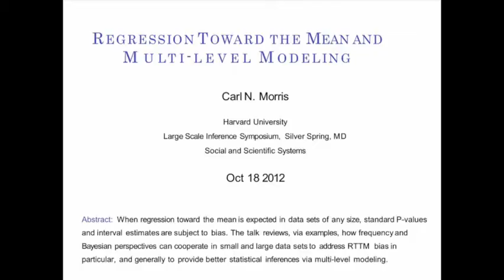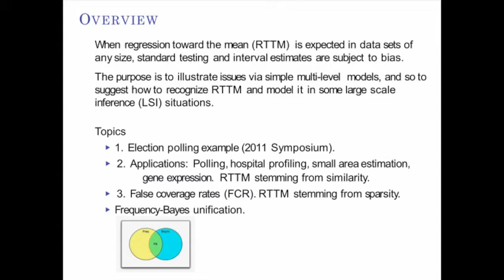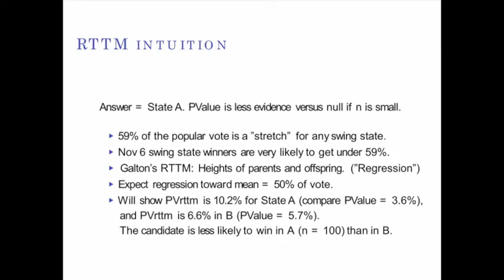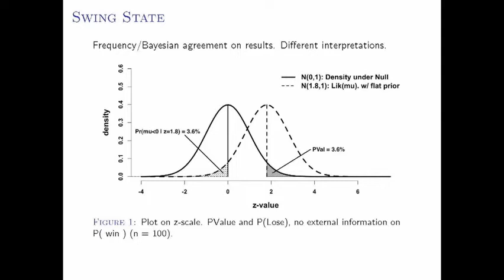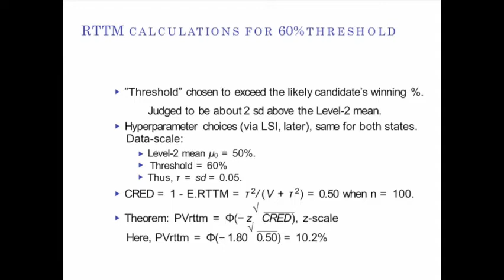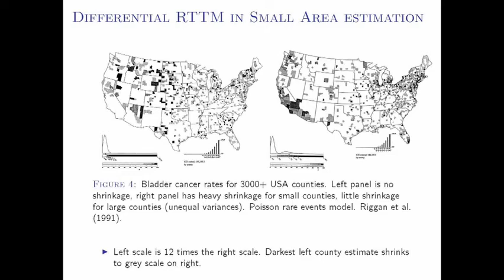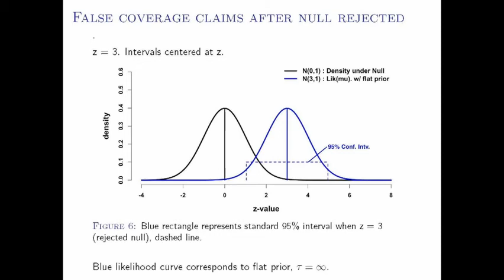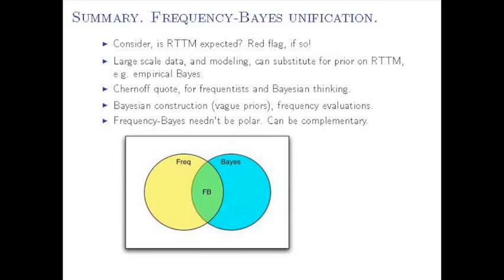Carl Morris LSDI for Web Desktop